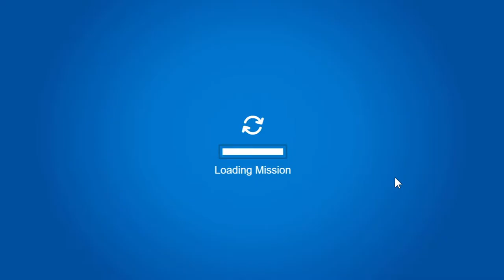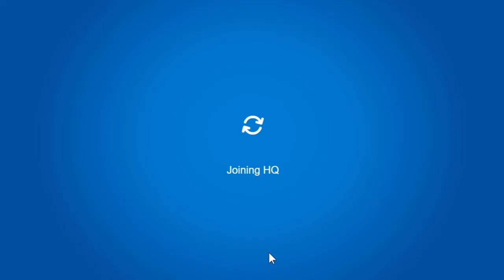PSA Mission #4: Avalanche Rescue (Club Penguin Rewritten)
Hey everyone! My name is Jackyjess and welcome back to another video, where today I will